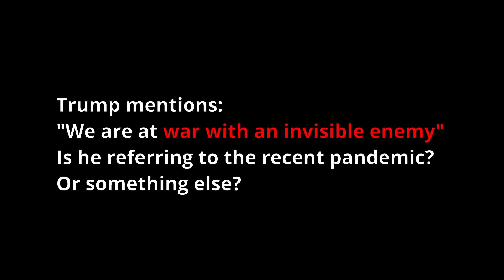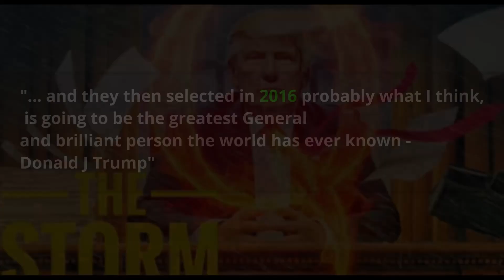Who really is Donald Trump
Trump is bringing the Storm, as he promised from the beginning.